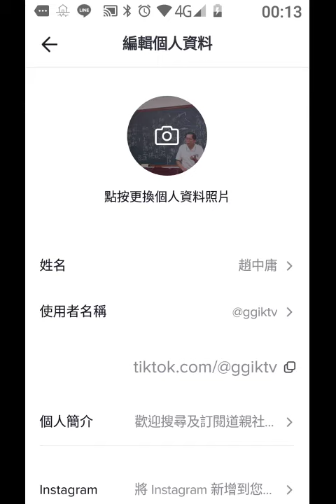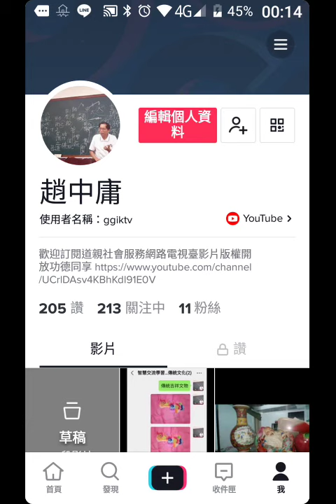record-20200309c認識抖音平臺帳戶ggiktv.mp4